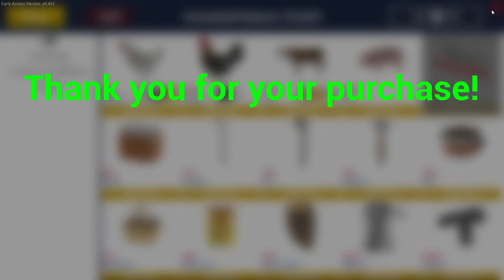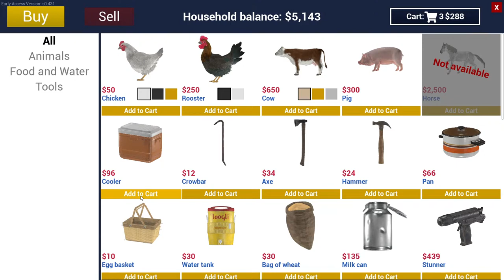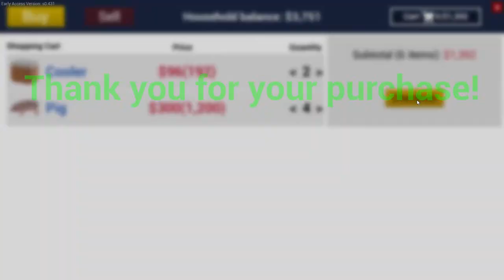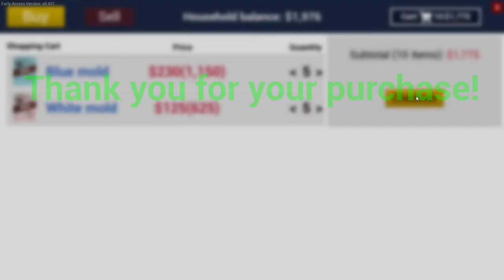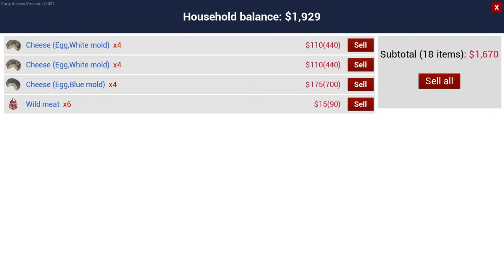RANCH SIMULATOR #19 BUY MORE PIGS I LIVE GAMEPLAY HINDI😎🎮 I ASHUGAMEON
Hey ! guys today I come with a new live stream gameplay video of "RANCH SIMULATOR

MY GRANDPA’S OLD RANCH | RANCH SIMULATOR